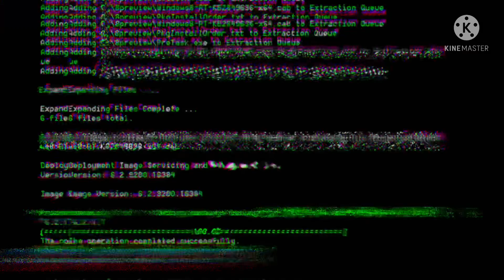50 sub Special